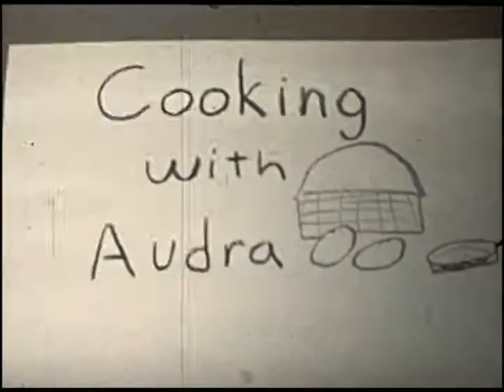Cooking With Audra - Fall, 1983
It's hard to see, but a roach appears on the bowl she is mixing, and she sprays it with Raid!